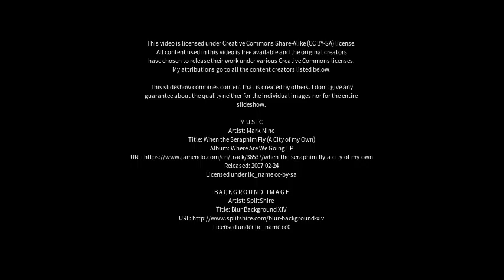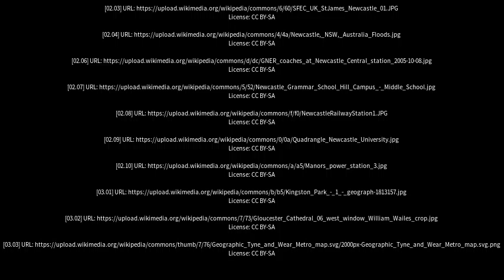Best places to visit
Best places to visit - Newcastle East (Australia) Best places to visit - Slideshows from all over the world - City trips, nature pictures, etc.